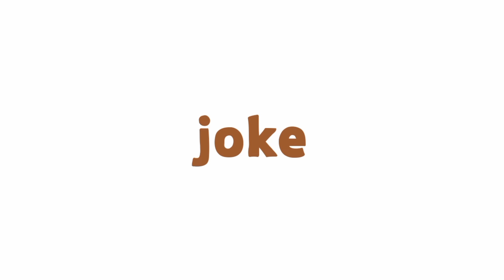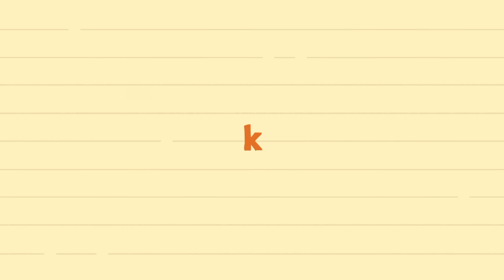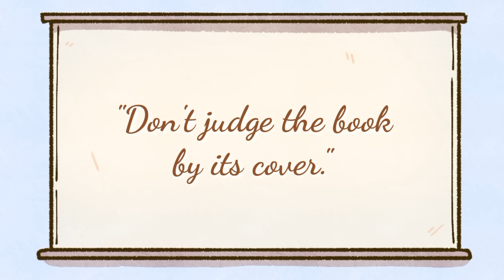CLOWN ft. @Khanaviolet @Jeyshuu | Pinoy Animation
Takot din ba kayo sa mga clown? Hahah

Thank you kila
Suportahan din natin sila :)

You can also see their artworks here in their Instagram accounts

Always stay safe guyz! Huwag kalimutang uminom ng tubig, sobrang init ng panahon ngayon hahah